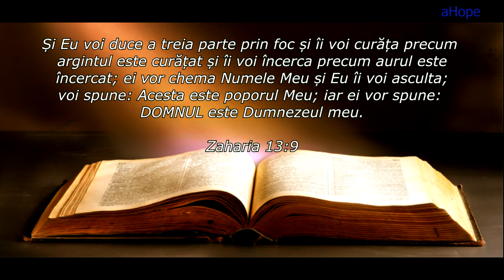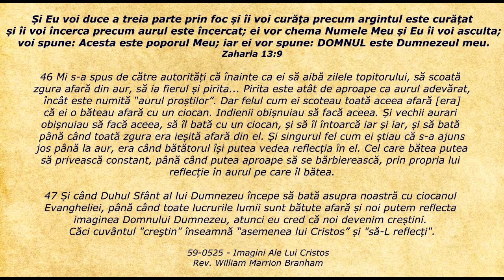Lifeline - Citatul zilei 10.07.2019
Zaharia 13:9 - Și Eu voi duce a treia parte prin foc și îi voi curăța precum argintul este curățat și îi voi încerca precum aurul este încercat; ei vor chema Numele Meu și Eu îi voi asculta; voi spune: Acesta este poporul Meu; iar ei vor spune: DOMNUL este Dumnezeul meu.

46 Mi s-a spus de către autorități că înainte ca ei să aibă zilele topitorului, să scoată zgura afară din aur, să ia fierul și pirita... Pirita este atât de aproape ca aurul adevărat, încât este numită “aurul proștilor”. Dar felul cum ei scoteau toată aceea afară [era] că ei o băteau afară cu un ciocan. Indienii obișnuiau să facă aceea. Și vechii aurari obișnuiau să facă aceea, să îl bată cu un ciocan, și să îl întoarcă iar și iar, și să bată până când toată zgura era ieșită afară din el. Și singurul fel cum ei știau că s-a ajuns jos până la aur, era când bătătorul își putea vedea reflecția în el. Cel care bătea putea să privească constant, până când putea aproape să se bărbierească, prin propria lui reflecție în aurul pe care îl bătea.

47 Și când Duhul Sfânt al lui Dumnezeu începe să bată asupra noastră cu ciocanul Evangheliei, până când toate lucrurile lumii sunt bătute afară și noi putem reflecta imaginea Domnului Dumnezeu, atunci eu cred că noi devenim creștini. Căci cuvântul "creştin" înseamnă “asemenea lui Cristos” și "să-L reflecți".

    59-0525 - Imagini Ale Lui Cristos